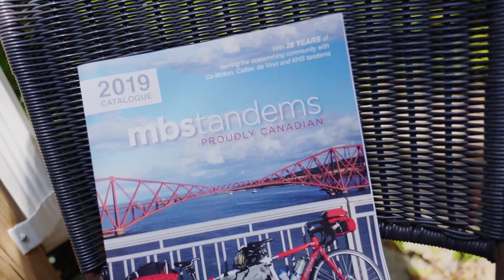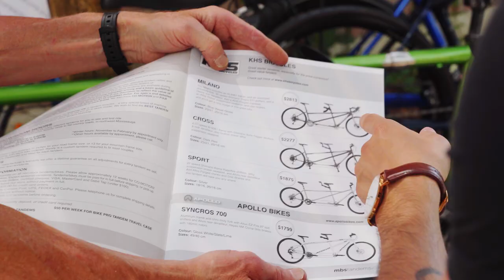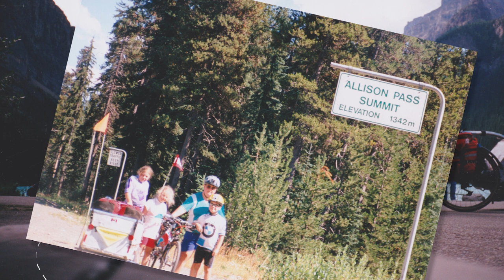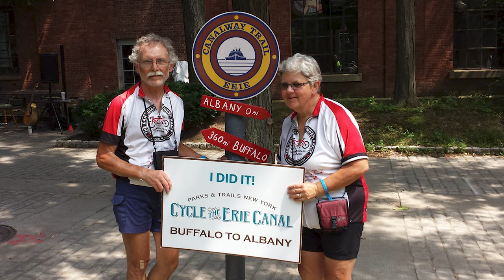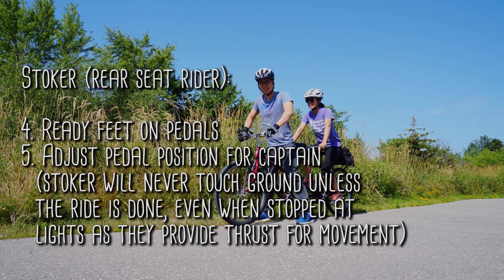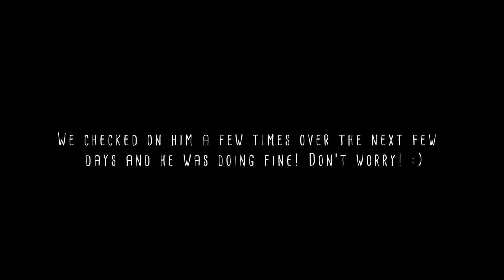What's so Great about Tandem Biking?! - MBS Tandems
What's the difference between a tandem bicycle and a regular one? Why should you try one? We paired up with the largest tandem dealer in Canada - MBS Tandems (Meadowvale Bicycle Service) to rent a tandem bicycle and find out for ourselves!

Take a ride with us and learn the differences between tandem riding and regular bicycles as well as the fun and teamwork involved with our experience! If you are interested in purchasing, renting, or servicing your bike (tandem or not!) in the Greater Toronto Area, visit MBS Tandems' website for more information!